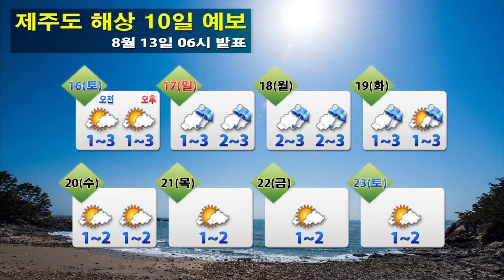해상날씨 8월 13일 06시 발표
* 14일까지 천문조에 의해 바닷물의 높이가 높은 기간